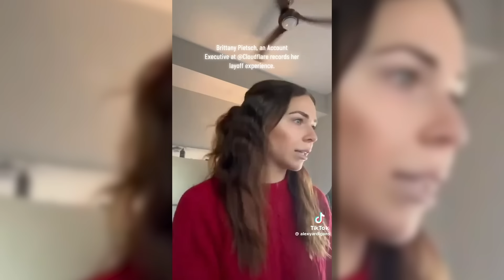This Woman Went Viral For Recording Herself Getting Fired. Let's Talk About It.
Policygenius - Get your free life insurance quote & see how much you could save

A woman secretly recorded herself getting fired. The video has gone viral and most people are on the woman's side. I have a different take.